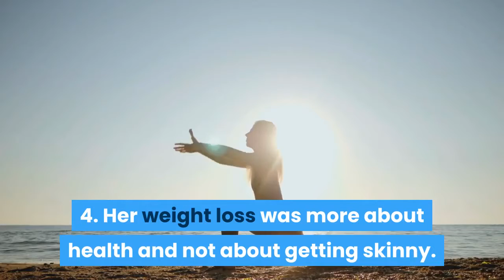10 Things You Should Know About Adeles Weight Loss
With all the hype about Adele’s weight loss and new look, here are our 10 Things You Should Know About Adele’s Weight Loss:

1. She credits it to a specific diet.

2. Adele began losing weight before her tour in 2016 for her album 25.

3. She had a personal trainer.

4. Her weight loss was more about health and not about getting skinny.

5. She released a lot of her excess weight during her gruelling 13-month tour for her album 25.

6. Her image transformation actually started as far back as 2010.

7. Her vocal haemorrhage incident in 2011 motivates her to be consistent with her diet.

8. Part of Adele’s diet is cutting out unhealthy food, caffeine, alcohol, cigarettes, etc.

9. Adele uses a specific fitness program that helps to relax the body while strengthening muscles.

10. Adele hates going to the gym but goes anyway.